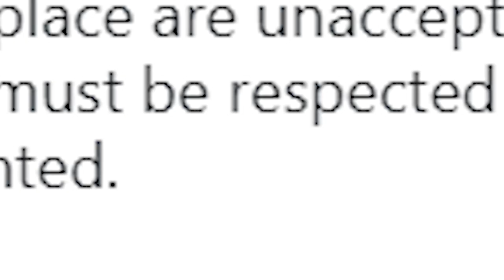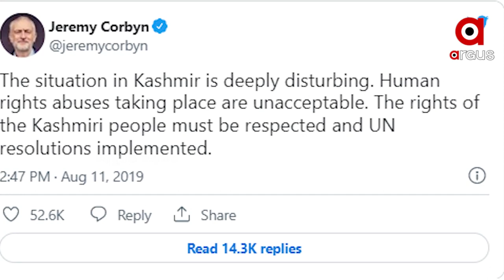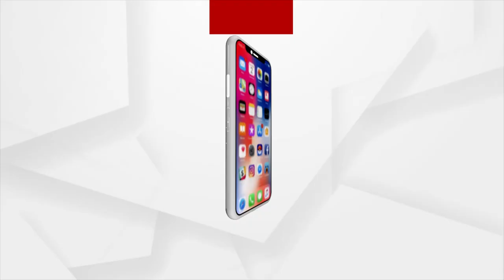ବିବାଦରେ ରାହୁଲ-ଜେରେମି ସାକ୍ଷାତ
କିଏ ସେହି ଜେରେମି ଯାହାକୁ ଇଂଲଣ୍ଡରେ ଭେଟିଥିଲେ ରାହୁଲ? ଜେରେମିଙ୍କୁ ଭେଟି ରାହୁଲ ଭାରତୀୟଙ୍କୁ କେଉଁ ବାର୍ତ୍ତା ଦେବାକୁ ଚାହାଁନ୍ତି?